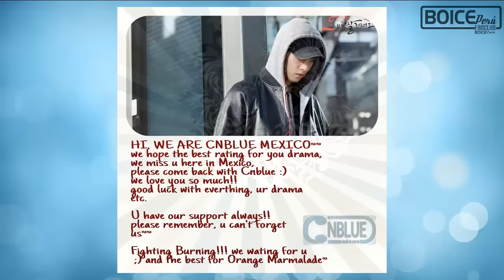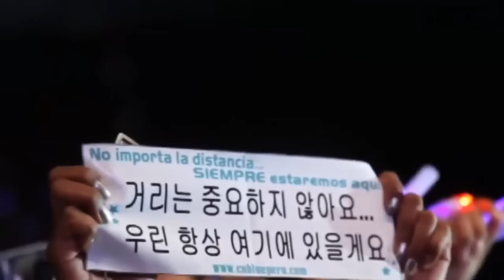[BoicePeru FC | Video Drama Support OrangeMarmalade to Lee Jong Hyun]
Este video se está mostrando en el food truck support de BOICE PERU FC y Boices de Latinoamerica  para Lee JongHyun en las grabaciones de Orange Marmalade  del 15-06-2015

Gracias a todos los FC's amigos participantes y a todas la Boices que apoyaron este hermoso proyecto.

This video is being showing on the food truck support from  BOICE PERU FC and Latinoamerican boice for Lee Jonghyun CNBLUE in the drama set of Orange Marmalade on date 06-15

Thank you very much to everyone who had make it possible.

All the credits for background music are to WMG CNBLUE Awesome & Paradise  - This is a fanmade video with non profit purpose.